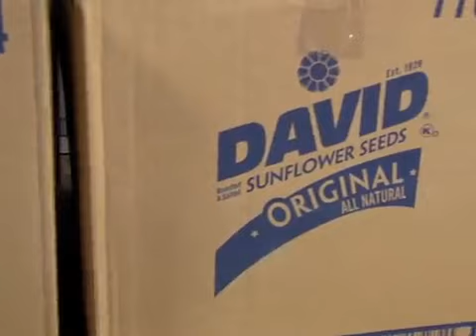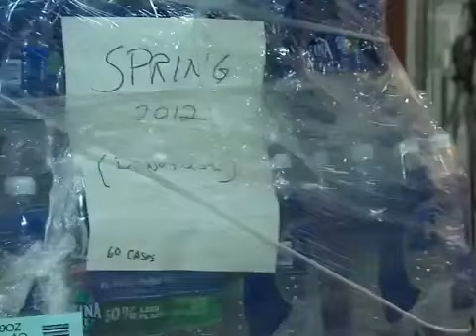Indians Leave for spring training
The Cleveland Indians are loading up the trucks  for spring training in Arizona. The equipment manager and truck driver are featured in this video.